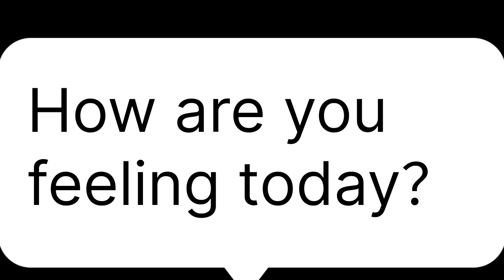Finaly 12 Sal Bad Ganw Me Ki Panchayati Pooja Or Pure Ganw Walo Ne Kiya Manoranjan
thanks
Suraj Singh